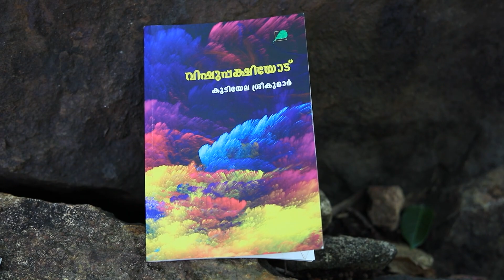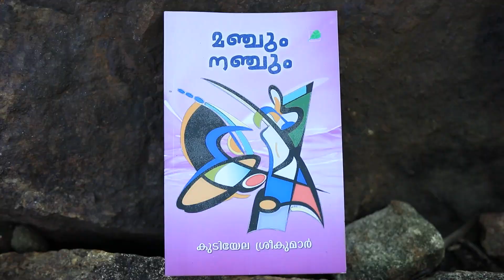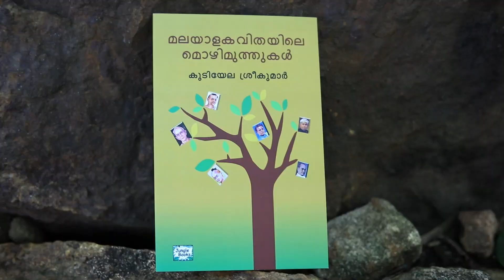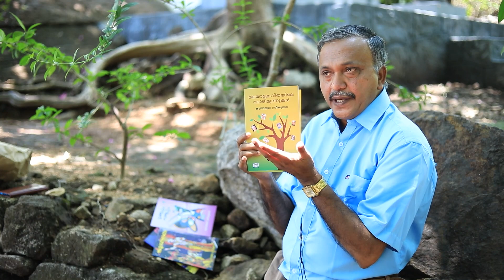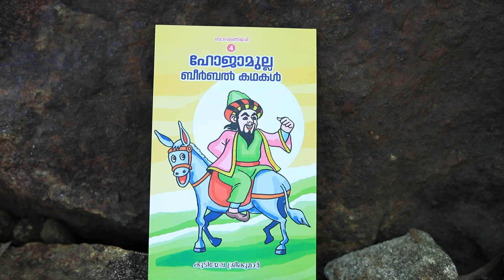Kudiyela Sreekumar Sir, The Poet, Writer & Spiritual Preacher, Mazhavil Zone.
Kudiyela Sreekumar Sir, The Poet,  Writer & Spiritual Preacher.
 Mazhavil Zone, Bipin Karerte,